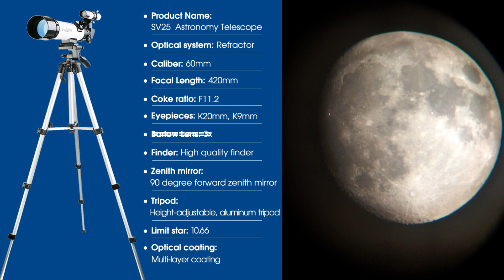ЛУНА В НЕДОРОГОЙ ТЕЛЕСКОП SvBONY sv25 отличный подарок для детей и начинающих любителей астрономии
Как видна Луна в недорогой телескоп при увеличениях 21х-140х. Мой вывод - телескоп SvBONY sv25 своих денег стоит! Телескоп для детей или начинающих любителей астрономии, отличный подарок. Да, на штативе, который идёт в комплекте телескоп немного шатается, и что бы навести на Луну придётся приловчиться.
В дополнение к двум окулярам 20мм и 10мм, которые идут в комплекте с телескопом, я также применил окуляр 6мм и линзу Барлоу 2х, которые купил отдельно.
если нет в продаже или нет доставки в вашу страну, можете посмотреть в сторону их телескопа с чуть большим объективом 70мм, видно будет ещё лучше: